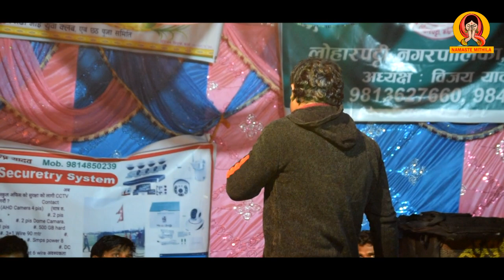LIVE Ajay Asgaruwa Maithili Stage Comedy Video // Asgaruwa ke Maithili Natak // Namaste Mithila